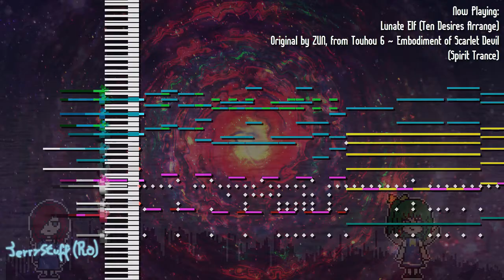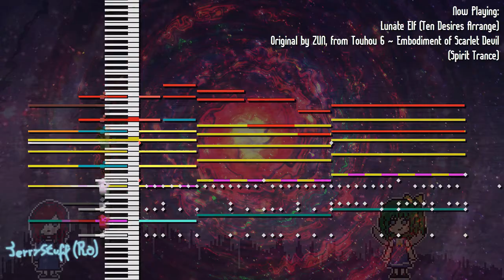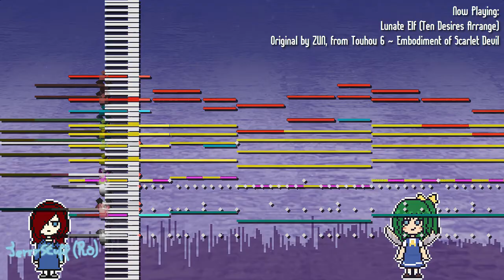Lunate Elf (Ten Desires Arrange) - Touhou 6 ~ Embodiment of Scarlet Devil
Ah, the peaceful and calm lake... wait, wasn't there an incident???

I'm not lying when I say this video's idea has been in the works for 3 years... but you could say it's stretching the truth a bit :P

I originally came up with this idea back in 2019, when I watched a meme of a pug dancing to Desire Drive and realized Lunate Elf kinda had a similar structure to it, so I did a poorly made attempt of recreating the former to then put the melody of the latter in. Needless to say it didn't sound very good, but now that I'm more experienced I think I successfully mixed in both!